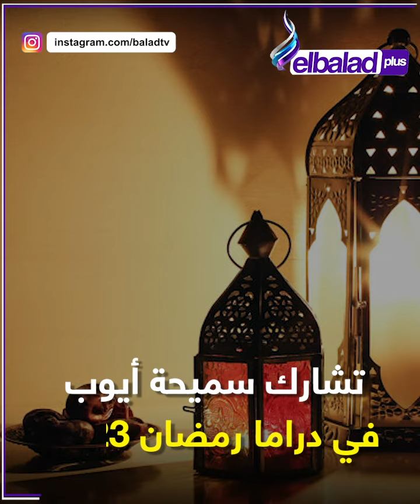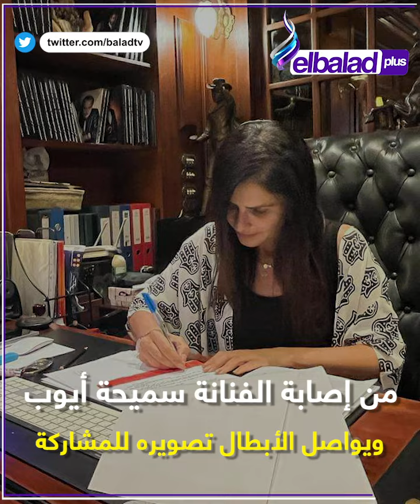بعد إصابة سميحة أيوب بكسر في الفخذ تعرف على مصير مسلسل حضرة العمدة